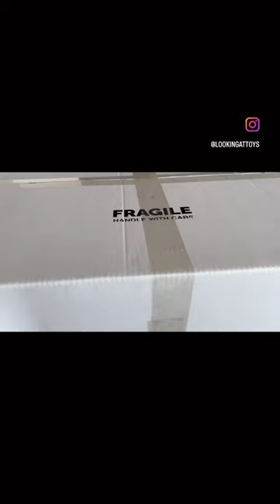Supreme Porcelain Jaguar Box Opening and Review | wild animal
Supreme Porcelain Jaguar SS23 Delivery Box Opening and Review | looking at toys